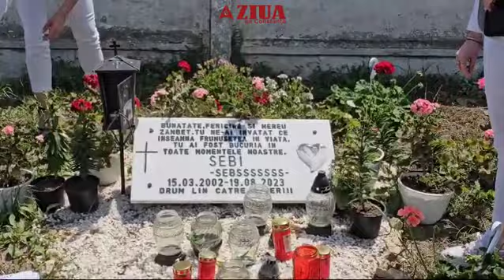Familia și prietenii lui Sebi s-au adunat la locul accidentului!